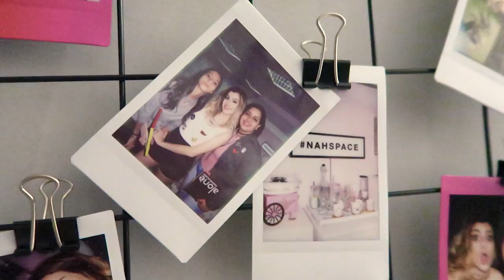Um dia comigo: Gravando vídeos + convidadas!!!!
♡ Periscope • @nahcardoso
♡ Snapchat • heynahcardoso

// Minha coleção de Cases!!! //

Número: 80.009
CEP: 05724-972